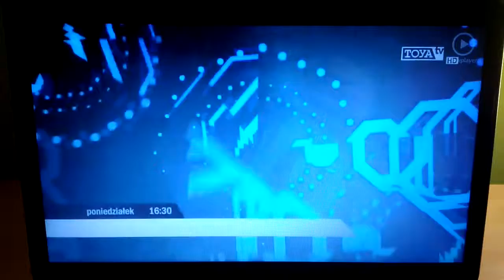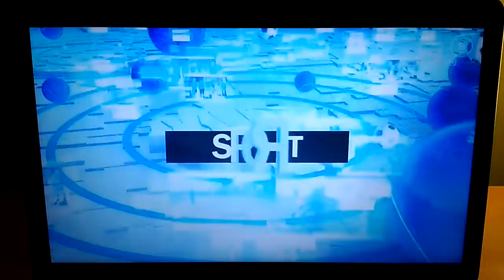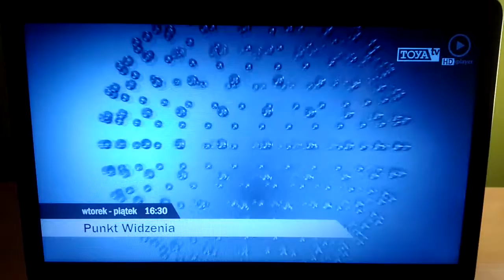TV TOYA Łódź - Zapowiedzi z 15.01.2018r.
TV TOYA Łódź - Zapowiedzi z Poniedziałku 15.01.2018r.